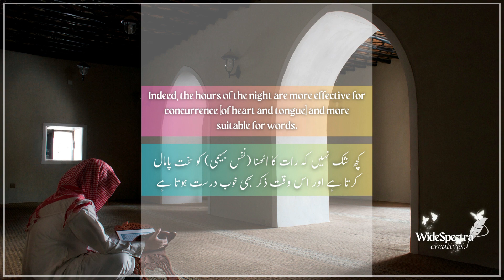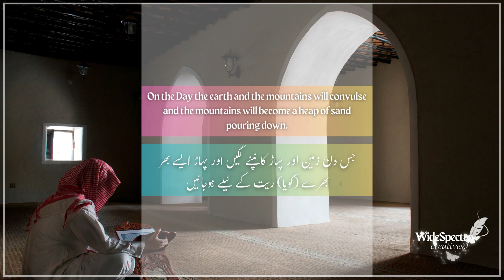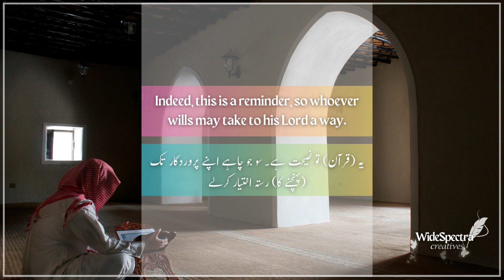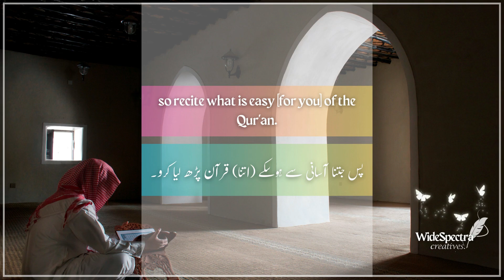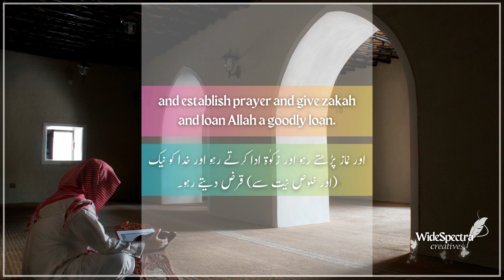Surah Al-Muzzammil With English & Urdu Translations | Yaser Alzailay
Surah Muzzammil was revealed in Makkah and present in the 29th chapter of the Quran, consisting of 20 verses. According to the beginning verses of Surah, it is named after Muhammad (S.A.W.W). Al-Muzzammil means “the enwrapped one” which relates to Prophet Muhammad (P.B.U.H), as he used to pray whole night enwrapped in his cloak. In Surah Muzzammil, Allah has commanded to recite the Holy Quran and pray at night. Not all night long, but some of its part. Allah has instructed his man to show full devotion towards him. He (Allah Almighty) has told his men about his love for those who wake up at night for the Tahajjud prayers. In the last verses, Allah told Prophet Muhammad (P.B.U.H) about the severe punishment of Pharaoh and other damnations of Akhirah. These regenerative verses can enlighten the hearts and thoughts of a Muslim.
Your support means the world to me and helps me create more content like this. Looking forward to seeing you in the next video!